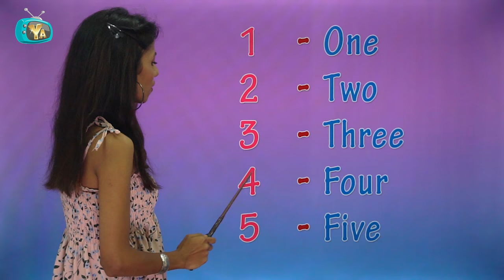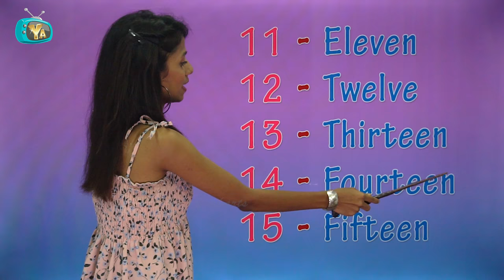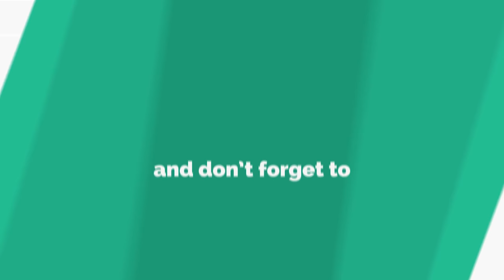Number Names 1 to 20 With Spellings | Learn English For Kids | Pre School Learning Videos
Yash Arts presents, Learn Number Names For Children. Pre School Learning Videos.